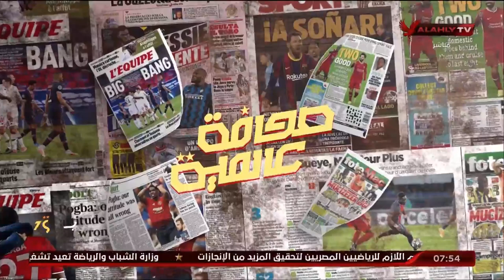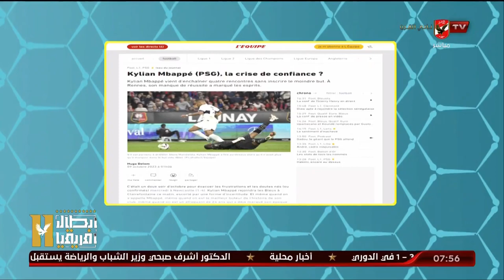جولة في أهم أخبار الصحف العالمية والآوربية مع هاني رمزي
قائد ليفربول فان دايك: لم نستغل ما قدمه محمد صلاح